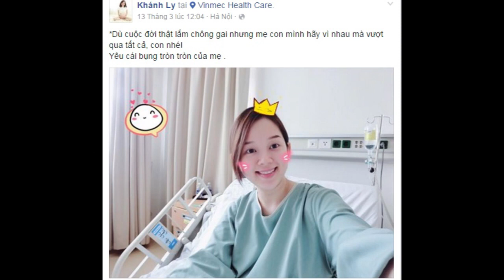Những bóng hồng nổi tiếng bên cạnh Mạc Hồng Quân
Năm 2012 khi mới về nước, Mạc Hồng Quân gây sự chú ý lớn với nhiều người bởi vẻ điển trai và lãng tử. Bên cạnh đó, màn trình diễn của anh trong màu áo đội tuyển đã khiến nhiều trái tim thiếu nữ đập loạn nhịp. Mạc Hồng Quân được mệnh danh là cầu thủ đào hoa nhất nhì showbiz Việt. Dù trở lại Việt Nam không lâu nhưng Mạc Hồng Quân đã có "bề dày tình sử" khá hoành tráng. Nếu gọi Mạc Hồng Quân là "sát thủ tình trường" quả không quá chút nào.